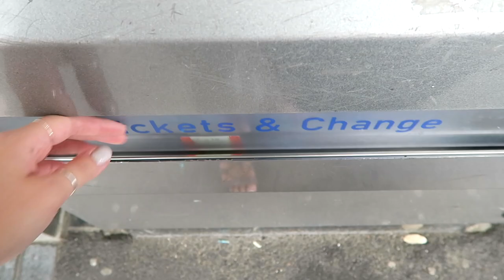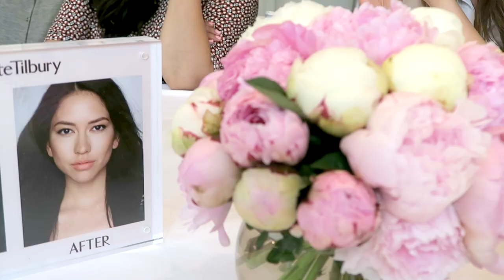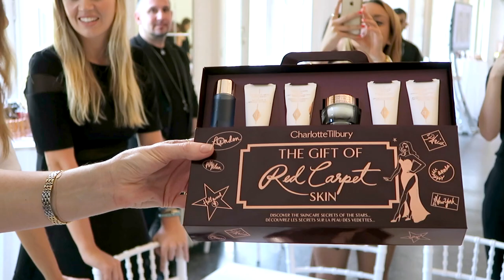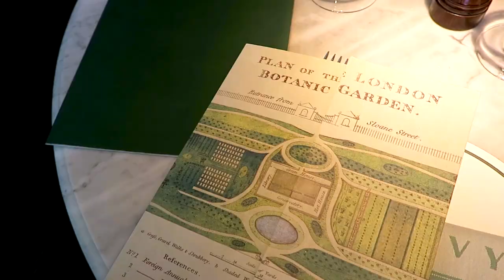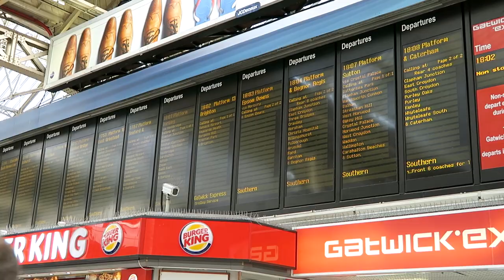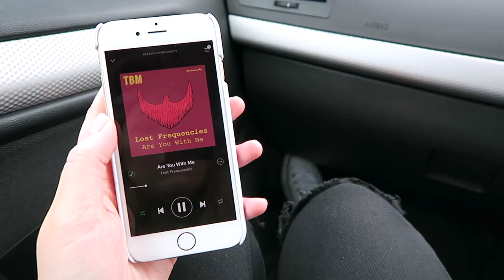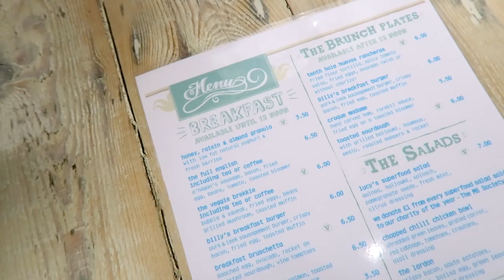VLOG! Beauty Launches, Acai Bowl Recipe & A Lazy Sunday | I COVET THEE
WHAT I'M WEARING:

TUESDAY:

Shirt - Asos
Jeans - River Island
Necklace & Sunglasses - H&M

MAKE UP:

Bare Minerals Complexion Rescue, Make Up Forever Full Cover Concealer, Tarte  Amazonian Coloured Clay Bronzer Blush in Pink Bronze, The Balm Mary-Lou Manizer Highlighter, Bobbi Brown Brow Kit (shade Light), Soap & Glory Archery Brow Pencil, Collection Nude Bronze Palette, Topshop Magic Liner, Too Faced Better Than Sex Mascara, Clinique Bottom Lash Mascara, Bare Minerals Pop of Passion Lip Oil Balm in Peach Passion Pop

NAILS:

Nails Inc White Horse Street

MAKE UP:

Charlotte Tilbury Magic Foundation, Charlotte Tilbury Mini Miracle Eye Wand Concealer, Tarte  Amazonian Coloured Clay Bronzer Blush in Pink Bronze, Hourglass Ambient Lighting Blush in Diffused Heat, The Balm Mary-Lou Manizer Highlighter, Bobbi Brown Brow Kit (shade Light), Soap & Glory Archery Brow Pencil, Charlotte Tilbury Colour Chameleon Eyeshadow in Mesmerising Mink, Topshop Magic Liner, Too Faced Better Than Sex Mascara, Clinique Bottom Lash Mascara, NARS Satin Lip Pencil in Torres del Paine

SUNDAY:

Top - H&M
Leather Jacket - River Island

MAKE UP:

Charlotte Tilbury Magic Foundation, Charlotte Tilbury Mini Miracle Eye Wand Concealer, Hourglass Ambient Lighting Bronzer in Radiant Bronze, Hourglass Ambient Lighting Blush in Diffused Heat, Bobbi Brown Brow Kit (shade Light), Soap & Glory Archery Brow Pencil, Stila Smudge Stick Eye Liner in Lion Fish, Too Faced Better Than Sex Mascara, Clinique Bottom Lash Mascara, Fresh Sugar Rose Lip Balm

The majority of the products that feature have been bought and paid for by myself, however I am occasionally lucky enough to be sent products to review for my blog/channel. All opinions and views will however be completely honest and my own and these products will be indicated with an * in the description.